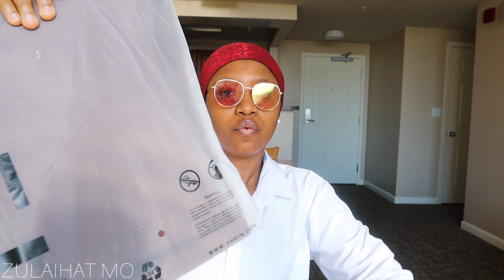HUGE SHEIN FALL TRY ON HAUL 2021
Hi my loves, I have for you a fall / autumn try on clothing haul.

Shein Fall Haul 2021 || Shein Fall Essentials Try On Haul 2021 Shein Must Haves

I'm so excited about this Shein Fall haul!! All the items you NEED  to begin for fall 2021 in this massive Shein fall try on haul.

i'm really impressed and i am so excited to style it all  ☁️

SHOP THE SHEIN SITE HERE
ITEMS FEATURED:
SHOP ALL THE SHEIN ITEMS IN THIS HAUL: